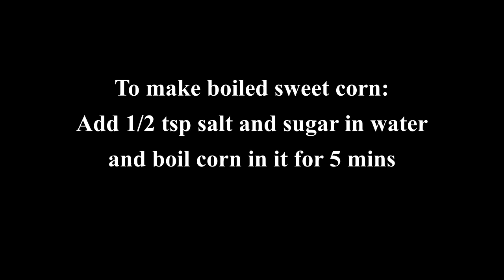Cheese Sweet Corn Chaat Recipe | Ramadan special चाट /چاٹ /corn chaat recipe@CookwithAzizFatima😍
Sweet Corn Chaat Recipe. Heathy sweet corn chaat is best to eat while breaking your fast.
Recipes For Ramadan Iftar Time.
Sweet Corn Chaat For 2020 Ramadan Recipes

*The craving meals Online Recipe Cookbook *

*Share Forwarded*👩‍🍳💞